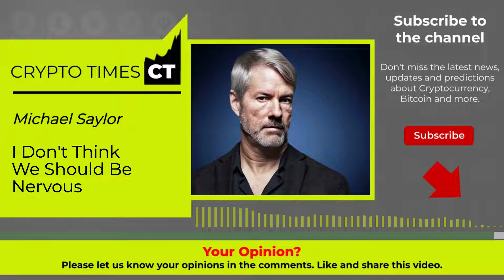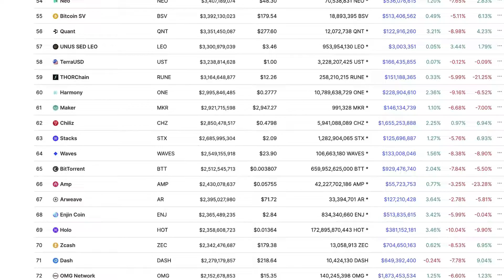Michael Saylor: Pay Attention, You Must Know This!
Video content: Michael Saylor, crypto, cryptocurrency, gunr crypto, mmcrypto, restart, reset, the big reset, banks USA, savings banks USA, economy USA, finance USA, money USA, capital USA, stocks USA, stock exchange USA, real estate USA, politics USA, media USA, gold, gold coins, silver, precious metals, bitcoin , Cryptocurrency, currency crisis, currency reform, financial community, financial policy, financial market, banks, financial crash, euro crash, bank crash, investment, euro crisis, economic crisis, bankruptcy, bankruptcy, inflation, credit, insolvency, profit, system change, reset, crash, finance, finance, money , Trade, goods market, means of payment, securities, cash, bank balances, claims, debt capital, interest, liabilities, purchasing power, central banks, ECB, precious metals, expropriation, system change, stock market trend, success channel, company, state, Raoul Pal, Gareth Soloway, Lyn Alden, Mike Mcglone, Willy Woo, Plan B, Cathie Wood, Robert Kiyosaki, Kevin O'Leary, crash, cash, microstrategy, Michael Saylor, gold, central banks, currency, economy, government, politics, stocks, assets, real estate, money, future, inflation , Recession, Technology, Asset Advisor, Finance, Crash, Cash, Microstrategy,  Bitcoin, BTC, cryptocurrency, gold, central banks, currency, economy, government, politics, money print, assets, stocks, ethereum, fortune, investment, PayPal, stock market, real estate, money, future, inflation, recession, technology